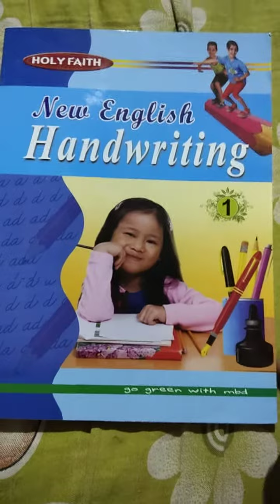page 3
vcvbb